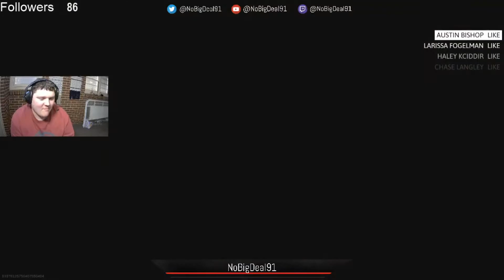Friendly 1v1 me bro!!!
Chase called me out for a duel had to bend him over the barrel!!!